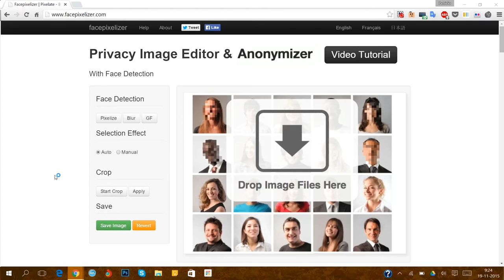Cómo difuminar el rostro de una persona en una imagen con Facepixelizer - Noviembre, 2015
Utilizamos la aplicación para pixelar o difuminar el rostro —o cualquier otro elemento— de una fotografía.